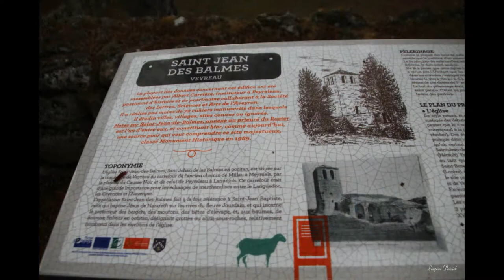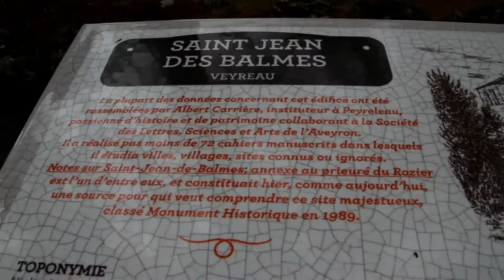Prieuré de Saint-Jean-de-Balmes vraiment à voir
Le Prieuré est situé à un ancien carrefour de voies passantes. Son parcours historique est connu, comportant maints événements depuis son origine, mais aussi des anecdotes troublantes.

Le style est roman, plein d'une naïveté rustique touchante, voire d'architecture maladroite, courante dans les débuts du Moyen Âge : On peut penser que le "noyau primitif" est la petite église, car elle semble la plus archaïque. Le petit bâtiment accolé au nord n'est certainement pas une "sacristie", réservées aux grandes cathédrales ultérieures, puis rajoutées systématiquement aux XVIII°/XIX°. Il doit s'agir d'une petite chapelle latérale où pouvait se trouver un reliquaire, voire une sépulture.

Plan du Prieuré.
La plupart des accès ont été modifiés, et l'entrée par le clocher, au demeurant plus tardif et bien fortifié, ne devait pas exister.

L'ensemble des bâtiments présente une structure en " L", avec un bâtiment d'habitation en retour, ce qui laisse sûrement présumer d'une enceinte fermant le reste formant cour et une ouverture principale.

On peut observer un toit citerne qui récupère l'eau de pluie et qui la dirige vers la citerne qui se trouve dans la cour.
Le site de Saint-Jean-des-Balmes a été peuplé pendant des millénaires. Les archéologues ont découvert des vestiges du Néolithique (5000 à 1000 av. J.-C.) et de l'âge de bronze(1000 à 750 av. J.-C.). On a trouvé également des villas gallo-romaines autour de Massebiau et des exploitations de résine autour de La Bartasserie.

Le lieu se trouvait au croisement de plusieurs voies de communication, notamment la route de Meyrueis à Millau et le chemin de l'Auvergne au Languedoc qui passait par Peyreleau. Malgré son altitude - 960 m - l'endroit est habitable, comportant plusieurs sources, des terres exploitables et des bois.

À 200m au sud-est de l'église, se trouve le rocher de May (anciennement des Gaches) qui porte des traces de constructions. Il était entouré de maisons qui formaient le hameau ou mas des Balmes (Las Balmas, étym. grottes, cavernes)

C'est en 1075 qu'on trouve la première mention de l'église de Saint-Jean-des-Balmes. Lors de la création du Prieuré bénédictin de Le Rozier, par l'Abbaye d'Aniane (Hérault), l'évêque de Mende leur céda l'église du Rozier tandis qu'un certain Ugo dit "comtor" leur donnait l'église de Saint-Jean-des-Balmes.

Par la suite cette église prospéra en devenant le siège de la Paroisse de Veyreau et Saint-André-de-Veyzines.

Cette situation dura jusqu'au xvie siècle. Puis le Prieuré de Saint-Jean-des-Balmes fut victime des guerres de religions et d'un déplacement de population vers Veyreau et Le Maynial. De surcroît, en 1630 le curé de l'église fut assassiné et ce crime souligna l'isolement de l'église.